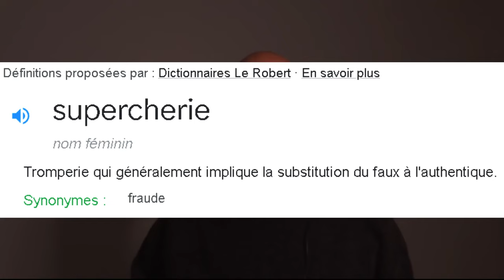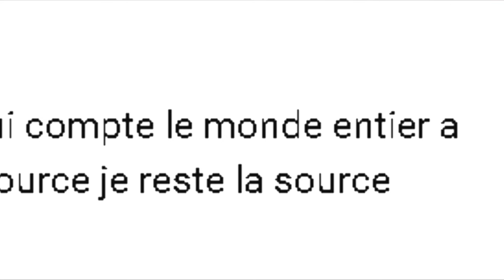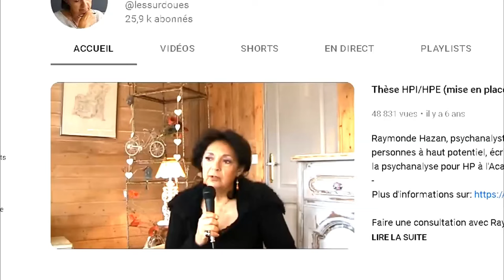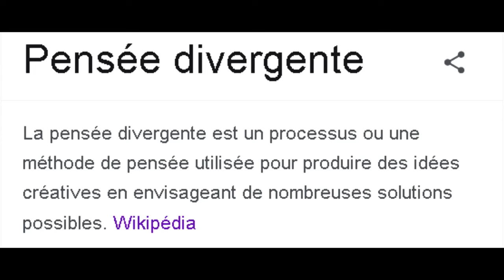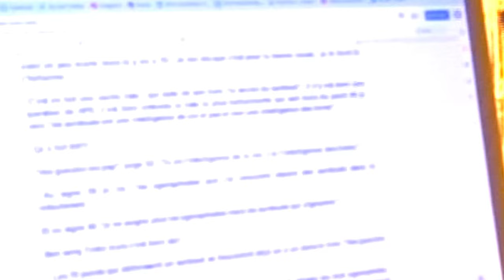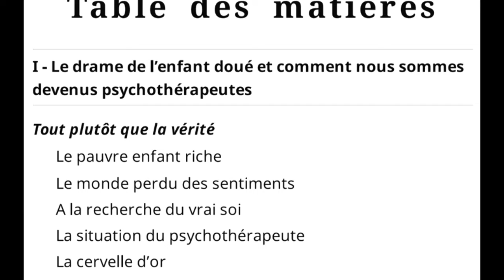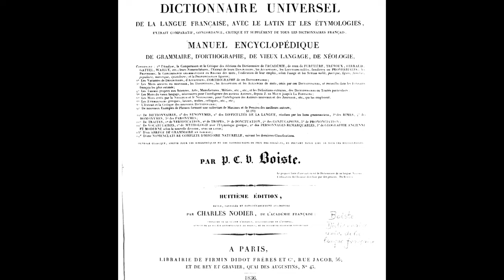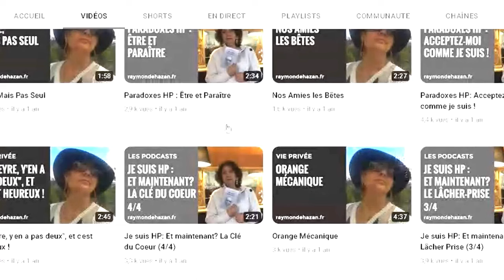HPE révélations. La face sombre du Surdoué de Raymonde Hazan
🖖Ce documentaire a utilisé des extraits courts faisant l’objet de commentaires et analyses au sein d'un enquête détaillée pour une critique des discours contenus dans ces extraits, en accord avec les alinéa 3 et 4 de l'Article L122.5 du Code de la propriété intellectuelle français, qui autorise "les analyses et courtes citations justifiées par le caractère critique, polémique, pédagogique, scientifique ou d'information de l’œuvre à laquelle elle sont incorporées", ainsi que "la parodie, le pastiche et la caricature..."
👉Cette enquête documentaire unique et exclusive vous entraine dans la mythologie et la genèse du phénomène le plus irrationnel et potentiellement toxique de l'univers Haut Potentiel Intellectuel/HPI/Surdoué: Le Surdoué/HPE de Raymonde Hazan.
Que signifie-t-il? Sur quoi repose-t-il? Que cache-t-il?
👉Ce média dépend de vous! Pour soutenir mon travail
 👉Vous pouvez aussi souscrire à la chaine pour seulement 1.99/mois directement sur Youtube en clickant sur le bouton "rejoindre"!
 Merci intensément 🥰😀😍
Liste des vidéos de la chaine YT de Raymonde Hazan  dont sont issus les extraits contenus dans ce documentaire:
10.42 névrosé ou surdoué 10.50 le HP peut-il etre exploité, ou utilisé par un NP? 10.52 le surdoué jalousé 10.54 hpe ça veux dire quoi? rien...ca veut rien dire 11.01 trop de partage du SD ouvre la porte au pervers 11.03 pourquoi pouvons nous confondre HPI et pervers narcissique 11.09 schéma PN vers surdoué 11.25 arrêtez vous les surdoués de vous prendre pour des pervers ou des manipulateurs! ...11.30 shéma PN vers surdoué 11.36 arrêtez de vous prendre pour des HP11.58 faut il demander aux psychiatres de transformer votre enfant HP en NP 12.29 quand on nait différent on doit se vivre différemment 12.38 le hp est sur une autre dimension? une autre fréquence? 13.59 comment tester un surdoué 14.35 l'apparence du surdoué 16.27 les différences entre les hpi/hpe et les QI 17.12 erreur! oui hpi c'est moi la fondatrice! le hp se croit trop bête! rectifions 17.21 thèse HPI/HPE 17.45  les différence entre les hpi/hpe et les QI 18.10  les différence entre les hpi/hpe et les QI 24.49  accepter d'etre surdoué 25.19 névrosé ou surdoué? 28.02 podcast des tests et moi 28.18  thèse HPI/HPE 29.11 HPE ça veut dire quoi ? Rien .. ça veut rien dire 29.23   les différence entre les hpi/hpe et les QI30.37 isolement et solitude du HPE 40.43 névrosé ou surdoué? 40.41 le HP peut-il etre exploité, ou utilisé par un NP 44.39 et les parent du surdoué 44.52 le pervers narcissique et le surdoué HPI/HPE 47.19 les différences entre les hpi/hpe et les QI
49.20 préface du livre le secret du surdoué 50.36 le secret du surdoué 52.59 l'identité du SD
56.10 accepter d’être surdoué 57.53 accepter d’être surdoué 57.31 l'écoute phonétique et le surdoué .
Début et générique Fin:  montage à partir de la page d’accueil chaine YT Raymonde Hazan.
Sont utilisés aussi des extraits de la grande interview de raymonde hazan sur l'université des haut potentiel:
10.35 itw raymonde hazan par sigfried seys 46.56 les grande interview l'université des haut potentiels 17.56 les grande interviews siegfried sey.
57.46 pourquoi les surdoués ont parfois du mal à comprendre les autres . Niels guérin
43.04 extrait du film "who is afraid of alice miller"
Extrait du blog de patrimages, le secret du surdoué .
Extrait du livre "le drame de l'enfant doué" d' Alice Miller
Extraits du livre "vos gueules les psys" (2003,  Harmonie Et Reflexion Hr)
Extrait de TPMP (fevrier 2023)